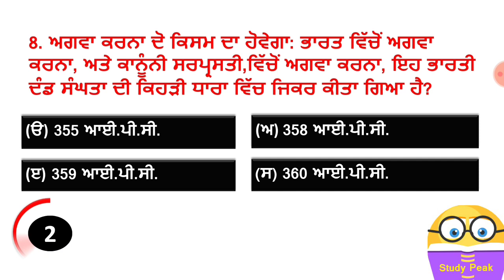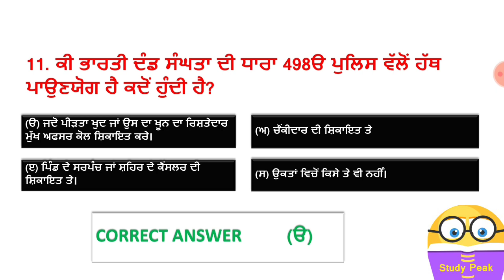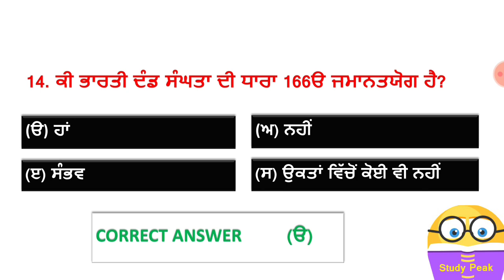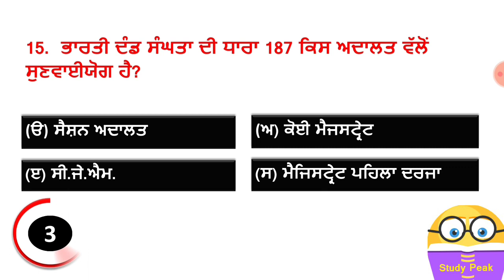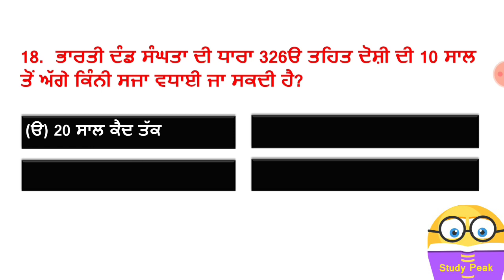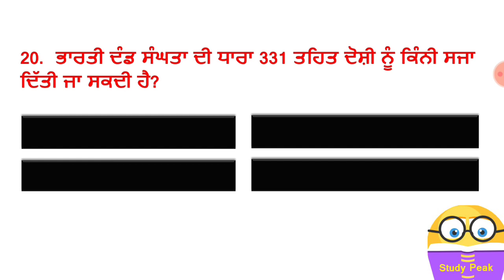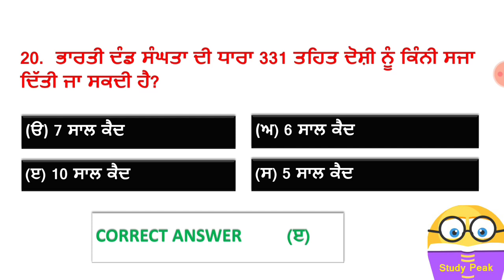B1 exam holdar test quiz no. 1 l Ipc,Ppr,Crpc, l Bpt 2020 l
BPT 2023 ਪੰਜਾਬ ਪੁਲਿਸ ਵਿੱਚ ਭਰਤੀ ਉਮੀਦਵਾਰ ਜਿਹੜੇ B1 ਦਾ ਪੇਪਰ, ਹੌਲਦਾਰ ਦੀ ਤਰੱਕੀ ਲਈ ਦੇਣਾ ਚਾਹੁੰਦੇ ਹਨ। ਉਹਨਾਂ ਲਈ ਪਹਿਲੀ ਵਾਰ ਸਪੈਸ਼ਲ B1 ਦਾ ਪੂਰਾ ਕੋਰਸ ਜਿਸ ਵਿੱਚ ਤੁਹਾਨੂੰ ਪੂਰੇ ਸਿਲੇਬਸ ਮੁਤਾਬਿਕ Recorded video lectures +PDF+ MCQ section wise Test + 5 Mock Test ਸਾਰਾ ਕੁਝ ਮਿਲੇਗਾ। ਸਾਰਾ ਕੋਰਸ online App  ਤੇ ਹੀ ਮਿਲੇਗਾ, ਇਸ ਲਈ ਤੁਹਾਨੂੰ ਕਿਤੇ ਜਾਣ ਦੀ ਲੋੜ ਨਹੀਂ, ਤੁਸੀਂ ਆਪਣੀ ਡਿਊਟੀ ਦੇ ਨਾਲ-ਨਾਲ ਕਿਤੇ ਵੀ ਆਪਣੇ ਫੋਨ ਤੋਂ ਕਿਸੇ ਵੀ ਸਮੇਂ ਪੇਪਰ ਦੀ ਤਿਆਰੀ ਕਰ ਸਕਦੇ ਹੋ।

Free Demo ਲਈ ਨੀਚੇ ਦਿੱਤੇ ਲਿੰਕ ਤੋਂ ਸਾਡੀ ਐਪ ਨੂੰ ਡਾਉਨਲੋਡ ਕਰੋ👉👉👉

ਇਸ ਸਬੰਧੀ ਕਿਸੇ ਵੀ ਤਰ੍ਹਾਂ ਦੀ ਕੋਈ ਵੀ ਪਰੇਸ਼ਾਨੀ ਹੋਵੇ।

1) BPT Test 2023, B1 exam ਹੌਲਦਾਰ Test course

2) B1 ਦਾ ਪੇਪਰ ਕਲੀਅਰ ਕਰਨ ਦੇ ਚਾਹਵਾਨ Full video lectures course ਲਵੋ।

3) ਸਾਰੇ ਸਿਲੇਬਸ (IPC. CRPC. PPR .GK etc.)ਦੇ video lectures + PDFs ਮਿਲਣਗੇ। ਸਿਲੇਬਸ ਪੂਰਾ ਕਰਨ ਤੋਂ ਬਾਅਦ Exam ਮੁਤਾਬਿਕ ਆਉਣ ਵਾਲੇ MCQ questions ਤੇ Mock Test ਲਏ ਜਾਣਗੇ।

4) ਨੋਟ - B1 ਕੋਰਸ ਸਿਰਫ ਪਹਿਲੇ 100 Candidates ਲਈ 3999/- ਵਿੱਚ ਮਿਲੇਗਾ । ਉਸ ਤੋਂ ਬਾਅਦ ਇਹ ਕੋਰਸ 5500 ਦਾ ਹੋ ਜਾਵੇਗਾ । ਇਸ ਲਈ ਕੋਰੲ ਲੈਣ ਦੇ ਇਛਕ ਨੀਚੇ ਲਿੰਕ ਉੱਤੇ ਕਲਿੱਕ ਕਰਕੇ ਹੁਣੇ ਲੈ ਲਵੋ।

4) Free Demo classes ਦੇਖਣ ਲਈ  App Download ਕਰੋ।

Telegram channel for B1 exam

Bpt test punjab police
Bpt test
B1 exam holdar test